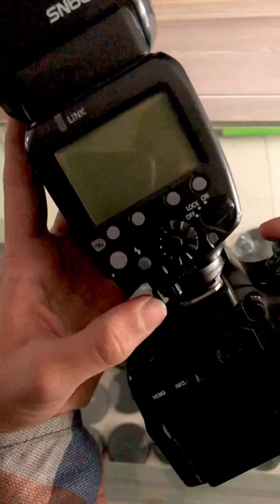Full Setup | Canon 750d Lens+Shanny Flash